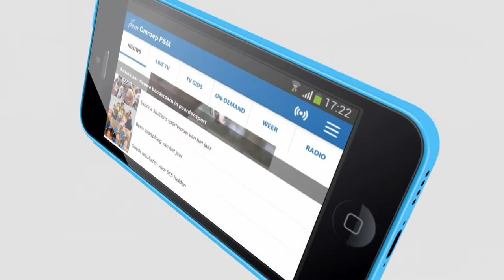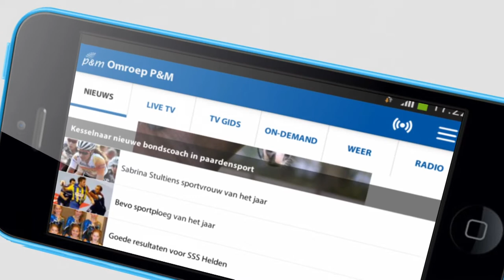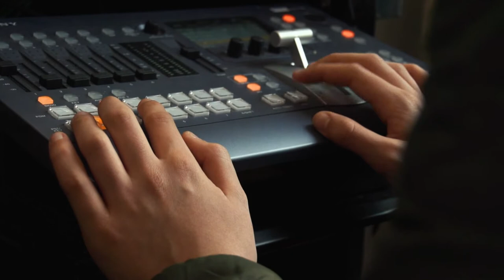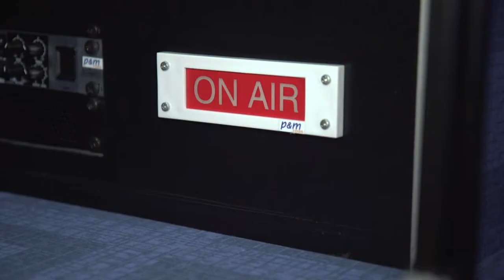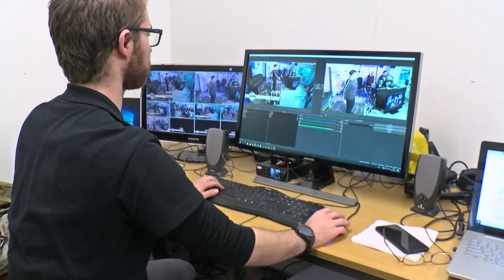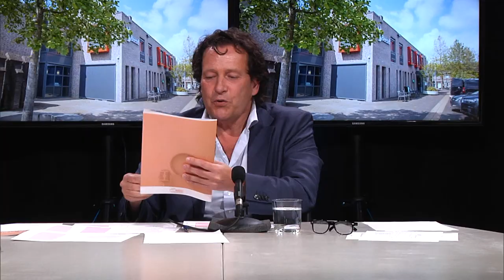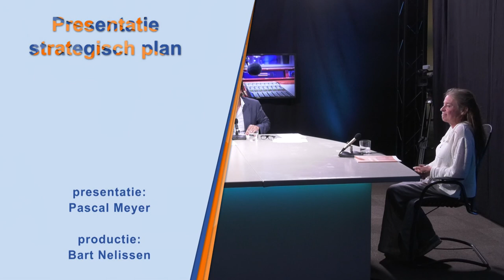Strategisch plan 10 juni presentatie